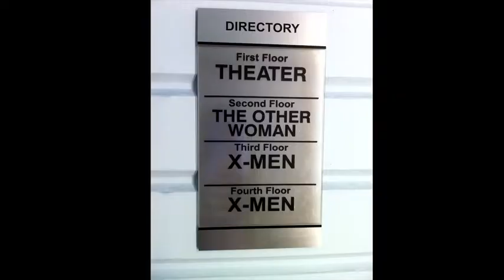SVA in LA: The Film & Animation Behind-the-Scenes Series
Past guest speakers: RANDALL EMMETT, MICHAEL GIACCHINO, ALEX KUPERSHMIDT, MARK ULANO

This unique program offers students the opportunity to visit film and animation studios in the Hollywood area and interact with some of today’s leading filmmakers and production artists who create and shape the work we see on both the big screen and television.

destinations.sva.edu